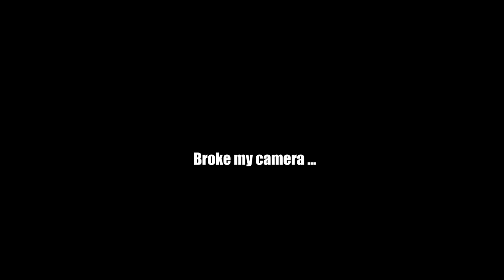Original Jamaican Cooking | Coconut fish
We had the chef show us how he makes his coconut fish at the Charela Inn with some traditional Jamaican herbs and spices. What a delicious meal.

Room Rates:
Summers: $130-194
Winters: $206-$271 USD
Room rates vary based on size and dates (See website for more details)

Shot on a:

Ayy Camera

Baee Camera

Cee Camera

(Dry bag)